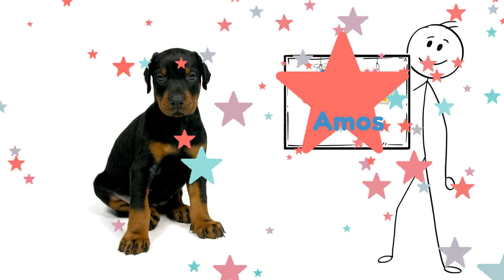Happy Birthday Amos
Let's celebrate AMOS!  A fun happy birthday video for Amos.